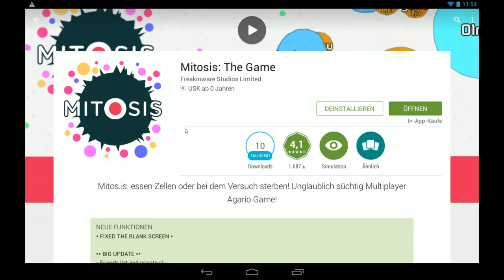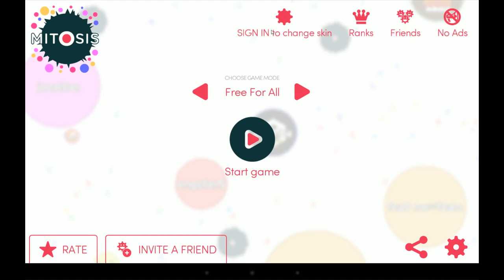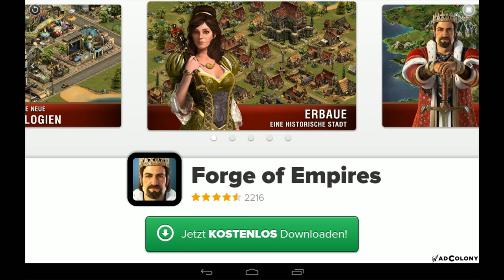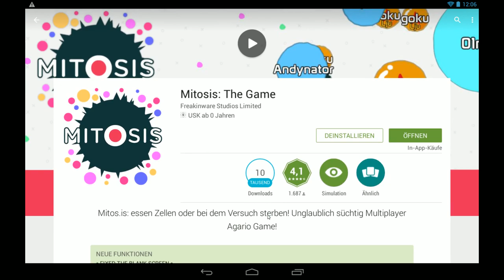Mitosis The Game | Android Gameplay Deutsch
→ Mitspieler ←

• Singleplayer

→ Spielinformationen ←

► Über Mitosis The Game

Essen Zellen oder bei dem Versuch sterben!

Warnung: Unglaublich süchtig Multiplayer-Spiel!

Sie sind eine Zelle, umher auf der Suche nach kleineren Zellen zu absorbieren und zu wachsen. Größere Zellen sind in ähnlicher Weise auf der Suche nach kleineren Zellen wie Sie absorbieren. Kleinere Zellen bewegen sich schnell, größere Zellen sind sehr langsam! Sie können sich selbst gespalten, um Ihre Geschwindigkeit zu erhöhen, aber dies wird das Risiko, gefressen zu erhöhen. Schließlich hüte dich vor den Viren!

Mitose können Sie:
- Essen Sie kleinere Zellen, um Masse zu gewinnen und werden größer
- Vermeiden Sie größere Zellen, weil sie Sie aufnehmen kann
- Trennen Sie sich in 2 Zellen um Geschwindigkeit zu gewinnen
- Verwenden Sie Viren, sich zu verstecken oder treffen andere
- Vertreibt Masse, in der Größe zu verringern
- Hab viel Spaß!

« Mitosis The Game »
Simulator von Freakinware Studios  (2015)

Hol dir das Spiel via Apple Store → nicht vorhanden

→ Über SachsenLetsPlayer ←